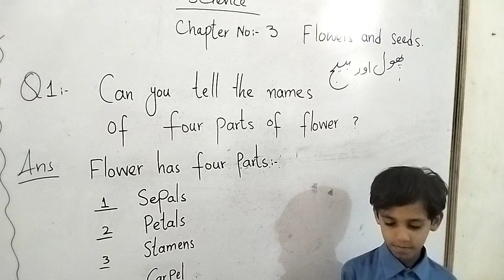parts of a flower, chapter # 3, science 5th class.